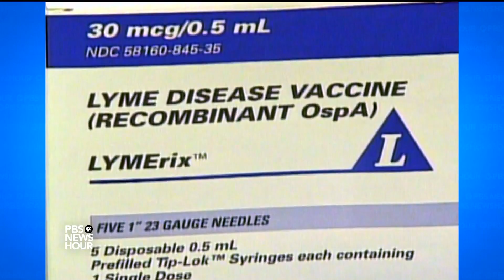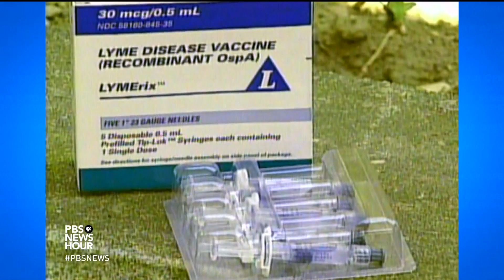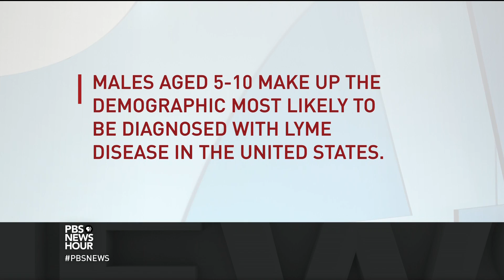Dogs can get a Lyme disease vaccine. Why can’t humans?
It’s the season for tick bites. Each year, at least 300,000 people contract Lyme disease and about 10 to 15 percent report stubborn, long-lasting symptoms like achy joints, fatigue and memory lapses despite treatment. What are the mysteries of Lyme, and why is there no effective vaccine on the market for humans? Science correspondent Miles O’Brien reports.